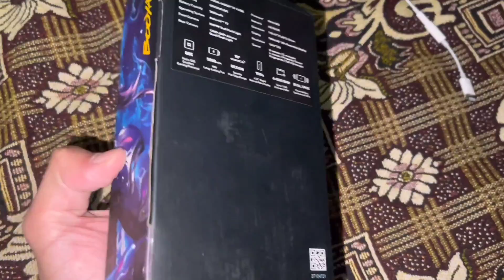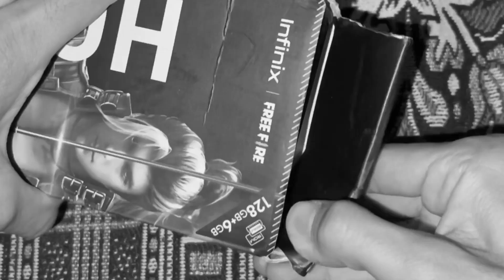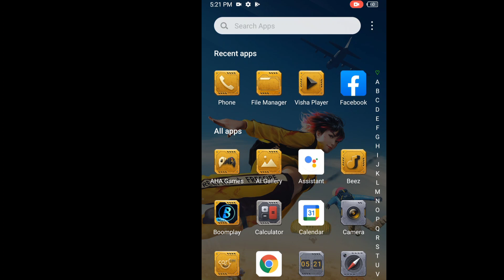GARENA SENT ME A SURPRISE EID GIFT 😍😍| FREE FIRE PAKISTAN | Rufe Bhai FF